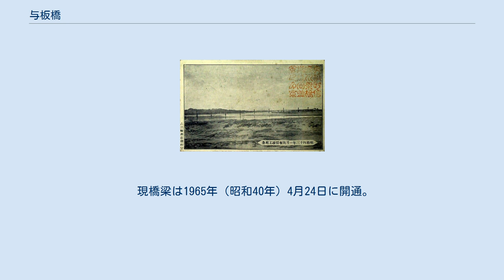与板橋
与板橋（よいたばし）は、新潟県長岡市の信濃川に架かる国道403号の橋長885.6 m（メートル）のトラス橋。
 右岸側の長岡市並木新田（旧中之島町）と、左岸側の同市与板町与板（旧与板町）との間に架かる、橋長885.6 m、幅員6.0 mを有する8連下路曲弦ワーレントラス橋および桁橋。
車線は片側1車線の計2車線で、上流側に自転車歩行者道橋を併設する。
 8連のトラスの径間は60 mである。
また取付部の橋梁として、右岸側には猿橋川に架かる並木橋（橋長34.8 m）が、左岸側には黒川に架かる本与板橋（橋長46.56 m）がそれぞれ架橋されている。
 絵葉書『明治四十三年一月與板橋竣工記念』 古くから南蒲原郡と三島郡の間は頻繁に物資の輸送や人馬の往来が行われており、長大な流域を誇る信濃川に橋を架けることは住民にとっての悲願であった。
そして1910年（明治43年）2月、初代橋梁が架橋された。
しかし木橋であったため、翌1911年（明治44年）8月の水害で流失するなど、度重なる自然災害による被害が後を絶たず、火災が発生したこともあった。
1950年代初頭は自動車の通行量は少なかったが、当時を知る者は「渡るたびに、橋がミシミシと音を立てた」と証言している。
また、冬期間は降雪の影響により通行止めとなり、渡船を利用せざるを得ない状況であった。
当時の与板橋はまだ国道には指定されておらず、当時の中之島村と与板町とを連絡する県道与板大口線の区間となっていた。
 南蒲原郡中之島村と三島郡与板町は1957年（昭和32年）2月25日に「与板橋永久橋化促進期成同盟会」を発足させ、新潟県や当時の建設省に対し陳情を行った結果、翌1958年（昭和33年）、県は与板橋の架け替えに着工した。
設計に関しては自動車交通に対応するため、6 mの幅員が確保されることになった。
 しかし施工中の1964年（昭和39年）6月16日に発生した新潟地震で、与板橋は橋梁本体が湾曲するなど甚大な被害を受けたため全面通行止となり、その後撤去された。
 現橋梁は1965年（昭和40年）4月24日に開通。
総事業費は当時の額面で4億9800万円であった。